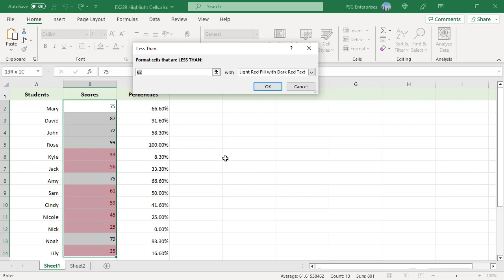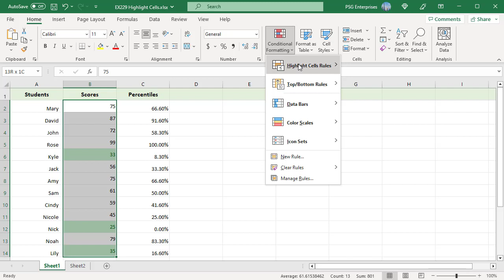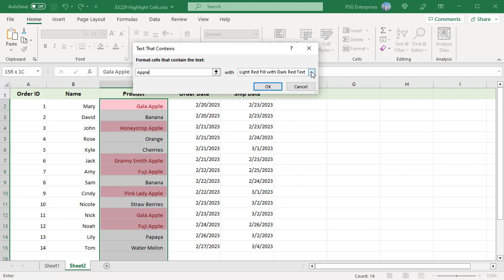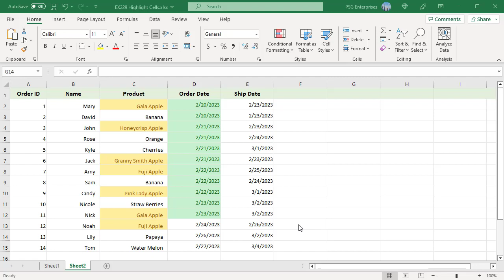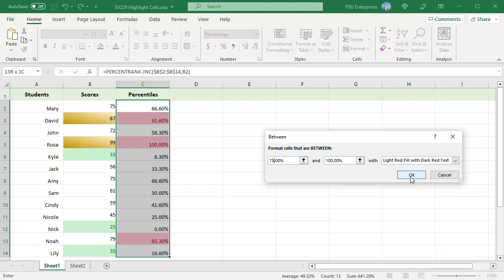How to Highlight Cells that meet certain criteria in Excel - Office 365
Conditional formatting is used to apply certain formatting to data that meets one or more conditions. Just like usual cell formatting you can highlight and differentiate the data in various ways by changing cell's fill color, font color, border styles etc. Cell formatting has some in built rules to format the cells. Here are different ways to highlight cells
1. Highlight Cells using inbuilt rules
2. Highlight Cells using custom formatting in inbuilt rules
3. Highlight Cells based on text in a cell
4. Highlight Cells that contain duplicate values
5. Highlight cells based on cell value relative to a specified time frame
6. Highlight Cells between two values